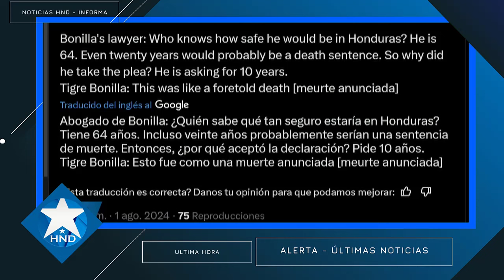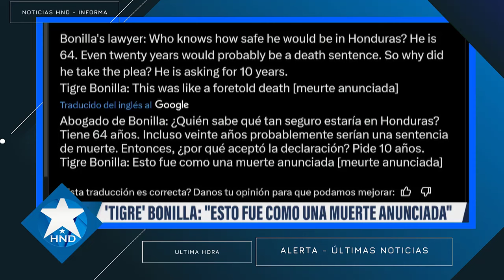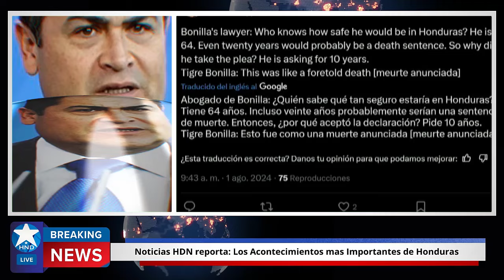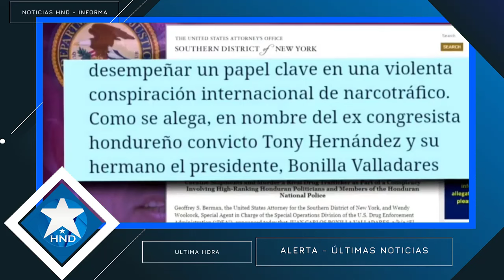Noticias Honduras 1 de agosto 2024, Ultimas Noticias Honduras 1 de agosto 2024, HONDURAS HOY